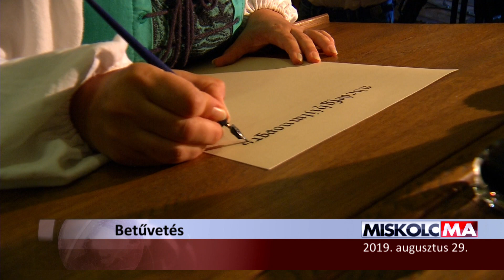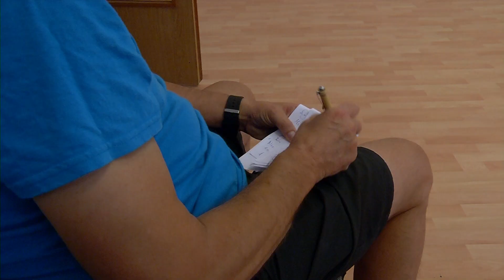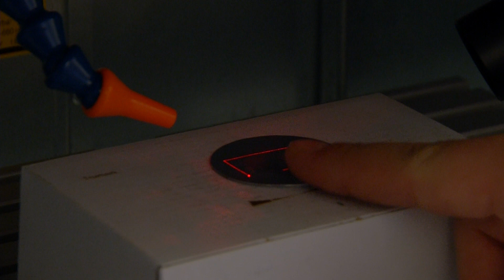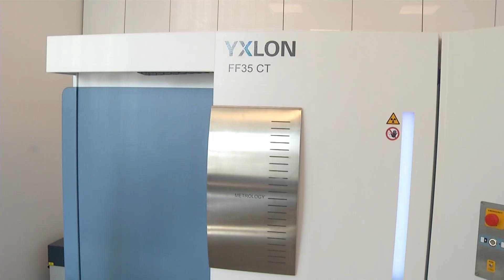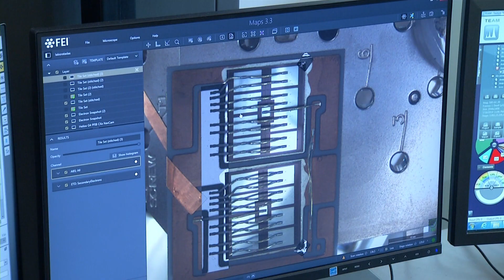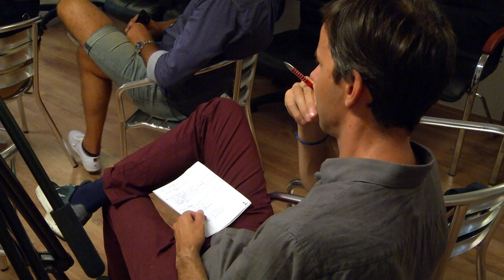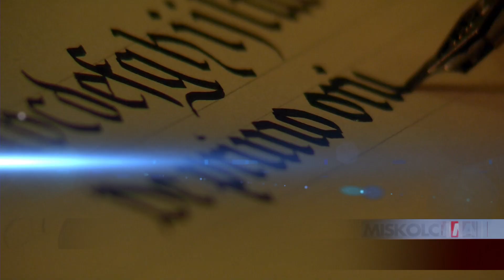Miskolc Ma 2019.08.29.